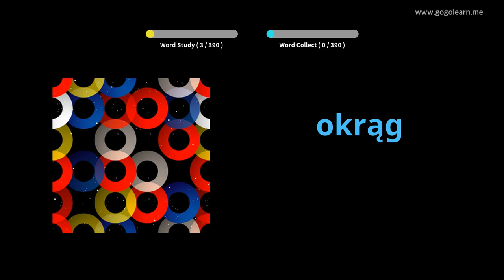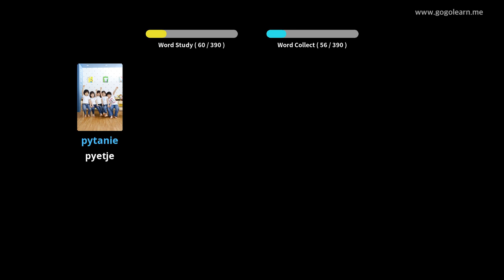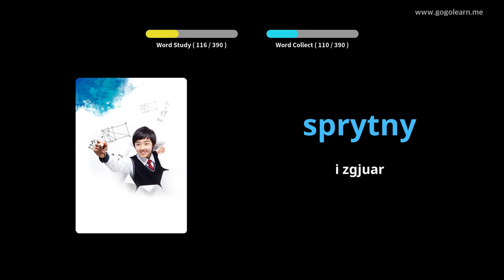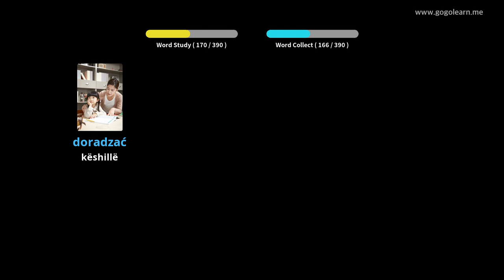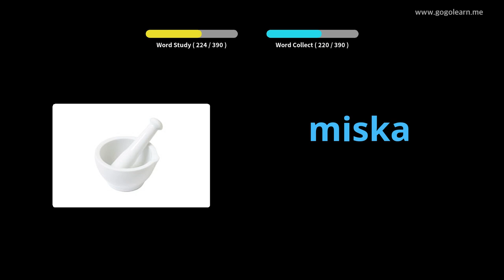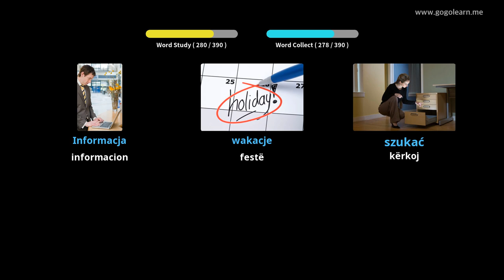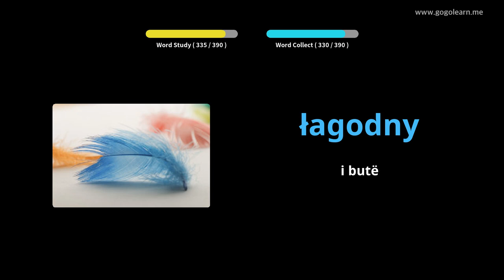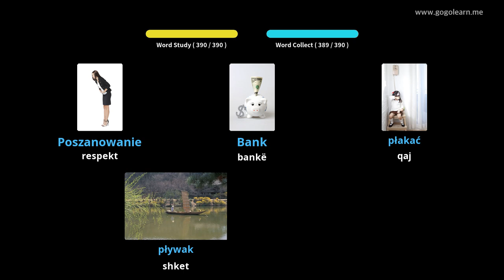Shkolla e Mesme Vokabulare Polake 1 | Golearn